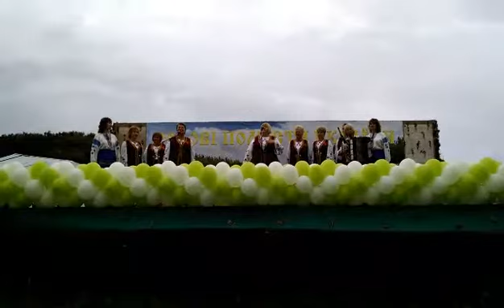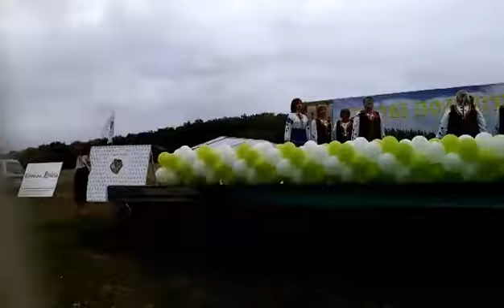Дует ЛаворчукиТ, та Ф5дишина К, Поліська уишиванка